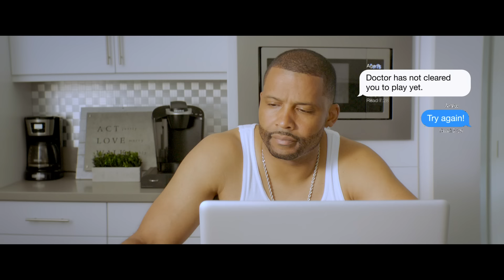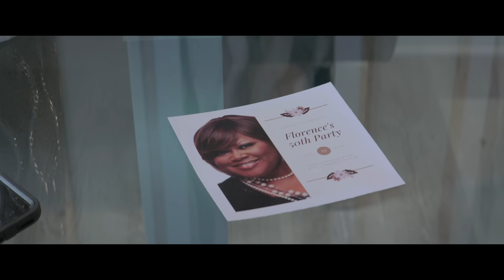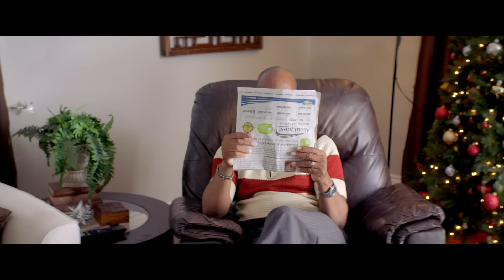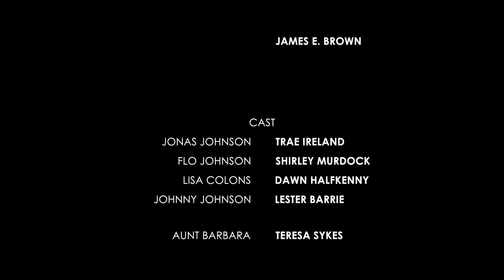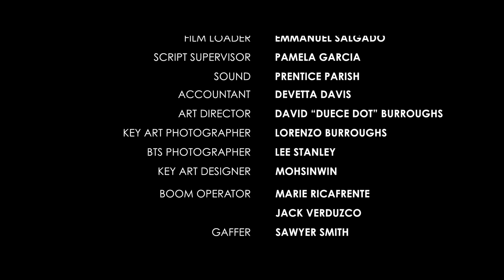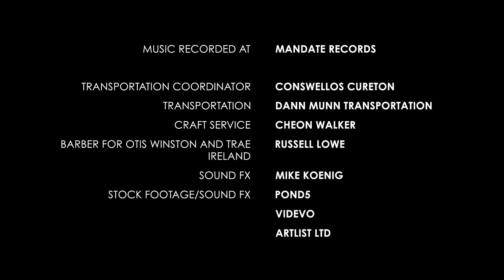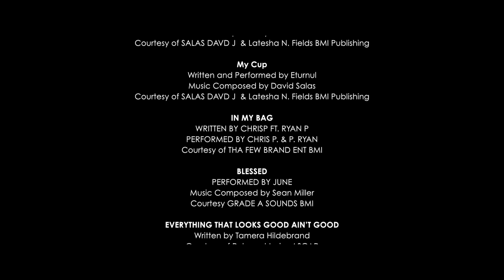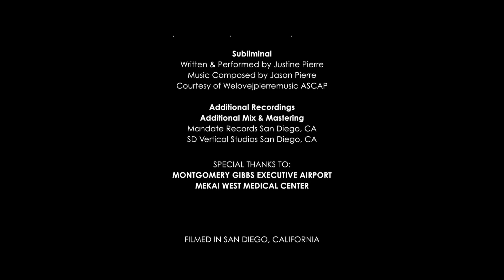The Matchmaker | Free Romantic Comedy Movie | Full Romcom Movie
A famous pro football star lost connection with his family. His mother helps bring him back to his family roots and his first love.

2021 | Director: Tamera Hill | Stars: Dawn Halfkenny, Shirley Murdock, Trae Ireland